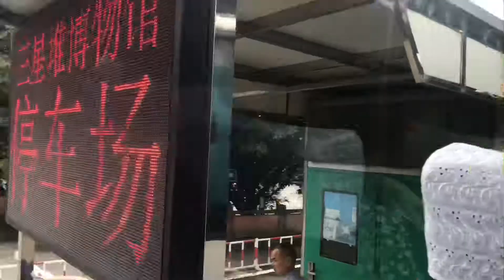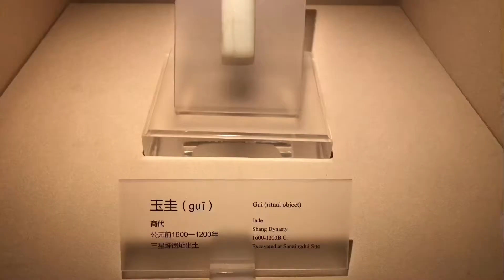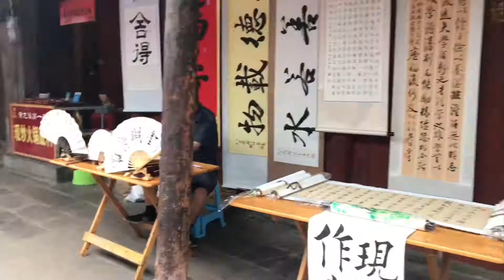Journey into Sichuan - Sanxingdui, Panda Base, Yinxiu Valley 四川之旅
Thank you all dear subscribers and friends for watching my latest Svalbard series. Your support means a lot to me.

While I haven’t finished the next episode for Svalbard, here is a mini break with a video for my trip in Sichuan, home to the panda bears and spicy food. The province has some of the most breathtaking landscapes in China and the cuisine culture is just enchanting endless joy.

For this trip, we visited Sanxingdui Museum, the origin of Huaxia Civilization. The myth of the figures from the artifacts remains till this day a mystery. Where did those people go since almost no actual burial or remains were found of this civilization.

We also visited Yinxiu Town and Wenchuan, where the tragic earthquake took place in 2008. 11 years passed by, the people carried on with the wounds and are living now a more living at the moment kind of life. Our tour guide himself lived through the earthquake as well as the aftermath with the local red cross.

We visited panda base and the Yellow Dragon Stream where summer joy is promoted to its very peak.

One of the things I loved most about Sichuan is how well preserved the heritage is. Many of them were saved from the earthquake but remained its original touch.

About me: I’m a travel addict who loves to share stories and landscape on the road.

About Brownie Motion: You know that Brownian Motion? No, we prefer brownies. It’s edible 😬